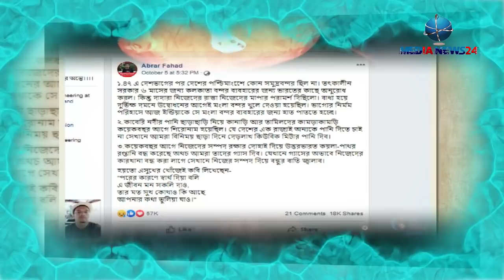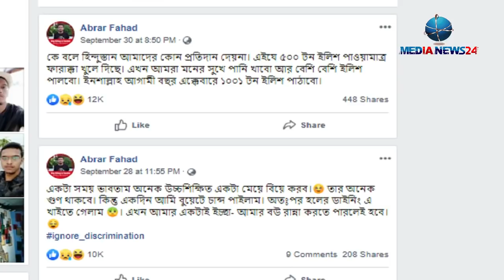এইমাত্র পাওয়া বুয়েটের ছাত্র আবরার চাঞ্চল্যকর তথ্য সর্বশেষ ! Buet student| Media news24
এইমাত্র পাওয়া বুয়েটের ছাত্র আবরার চাঞ্চল্যকর তথ্য সর্বশেষ ! Buet student Abrar fahad | Media news24